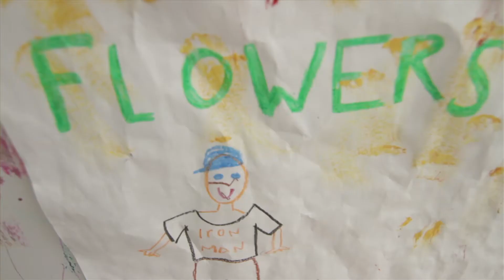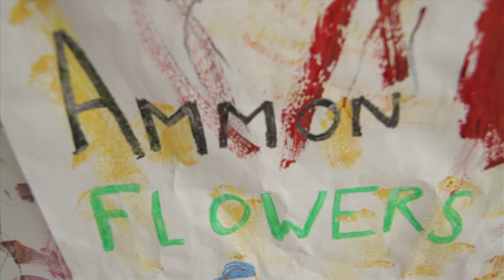Ik ben mormoon, vader, echtgenoot en rockster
Brandon Flowers, de mormoonse leadzanger van The Killers, wil een kracht ten goede zijn in de wereld, onder meer omdat hij rockster is. En omdat zijn vrouw, kinderen en ouders een goed voorbeeld geven. Meer op